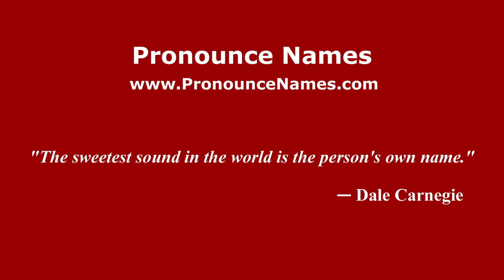How to pronounce Luigi Federzoni (Italian/Italy) - PronounceNames.com